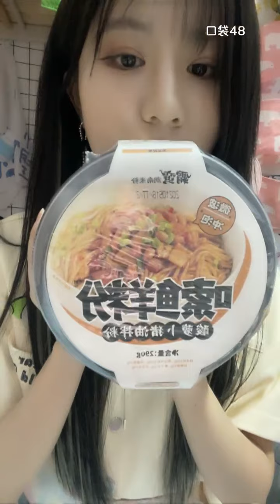【GNZ48】【左婧媛】 20210709 23:12 口袋48直播